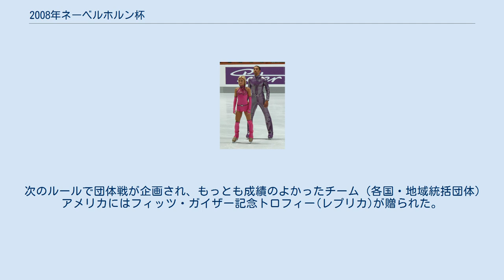2008年ネーベルホルン杯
2008年ネーベルホルン杯(英語: NEBELHORN-TROPHY 2008)は2008年にドイツで開催されたフィギュアスケートの国際競技会である。
 2008年ネーベルホルン杯はフィギュアスケート競技会、ネーベルホルン杯の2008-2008年シーズン開催で、ドイツスケート連盟が主催し、国際スケート連盟の2008/2009年シーズンイベントカレンダーに掲載された国際大会である。
シニアクラスの男女シングル、ペア、アイスダンス競技が、2008年9月25日から9月28日にかけて、ドイツ・オーベルストドルフのオーベルストドルフスケートセンターにて行われた。
 国際スケート連盟加盟の各国(地域)統括団体ごとに、男女シングルには1名ずつ、ペア、アイスダンスにはそれぞれ2組まで出場できるとされた。
ただし主催するドイツスケート連盟はこの制約を受けず、また前年大会の男女シングルで1位から10位選手が所属した団体(国/地域)は2名まで参加できるとされた。
参加選手上限を男女シングルがそれぞれ20名、ペアは16組、アイスダンス15組に予定するとされていたが、実際は男女シングルで若干多めに参加を受け付けられた。
 次のルールで団体戦が企画され、もっとも成績のよかったチーム（各国・地域統括団体）アメリカにはフィッツ・ガイザー記念トロフィー(レプリカ)が贈られた。